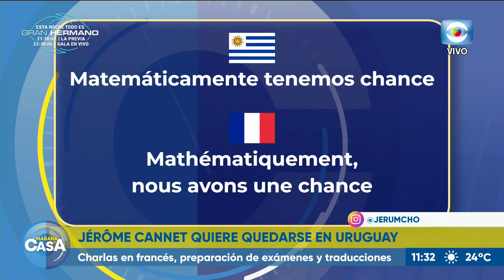Jérôme Cannet: el francés más uruguayo de todos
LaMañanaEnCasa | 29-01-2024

Recibimos a Jérôme Cannet un francés viviendo en Uruguay. Durante mas de 25 años albergó a cientos de uruguayos en su casa de París, luego de ciertas vicisitudes de la vida decidió venirse a vivir a nuestro país y está
encarando un proyecto en donde se encarga de cuidar y acompañar mascotas y personas mayores a domicilio, hogares cuando las personas se van de vacaciones o lo necesiten y también charlas y practicas de francés.